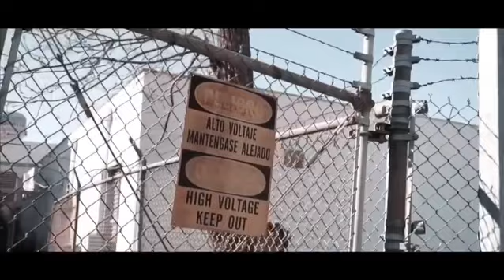Lifted Escalade @ 210 Auto Haus